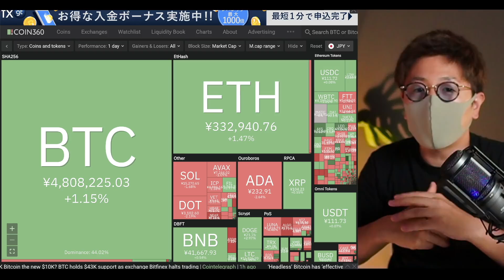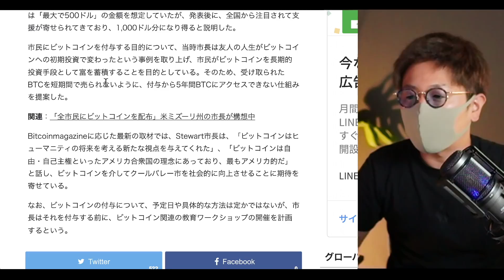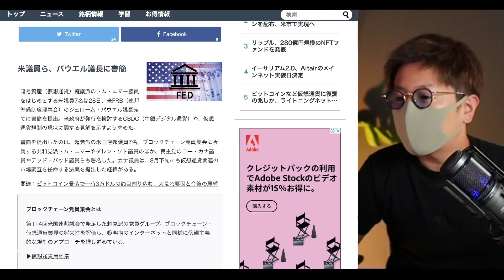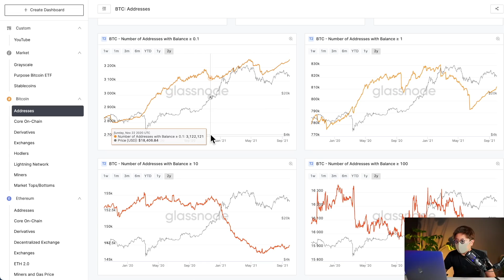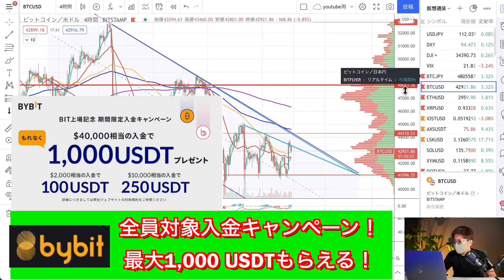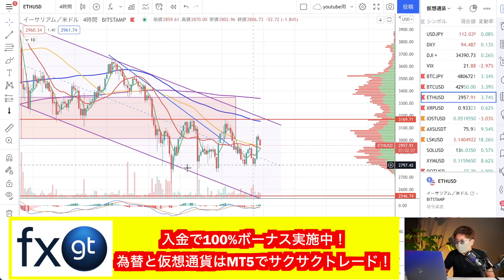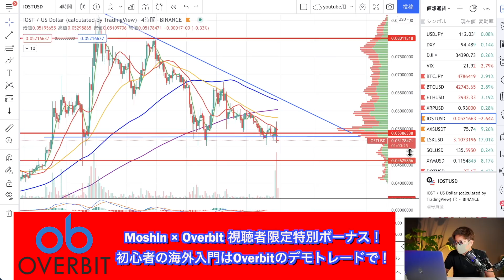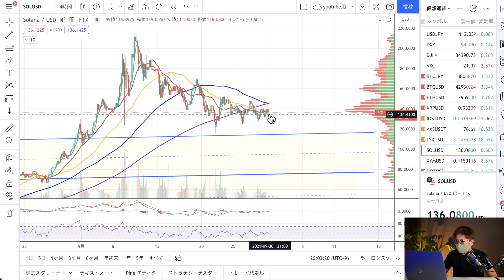ビットコインを市民に配布へ。オンチェーンはまだ強気示唆。テクニカルから見る次の上昇通貨は？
◾︎モーシンが使ってる海外取引所
・Bybit（ただいまキャンペーン中！！）
操作画面が超分かりやすい、レバレッジ100倍、追証無し、日本語でのサポート充実の人気の取引所。登録者＆取引高爆増中！信頼感抜群です😊
ただ今、全員対象最大1,000 USDTもらえるキャンペーン開催中！

500倍レバレッジ、追証なし、日本円入金OK、日本語サポート充実の今注目の海外取引所。登録で5000円、初回入金で100%ボーナス中！

10代はスポーツに打ち込み、国体、インターハイ等の全国大会に毎年出場する。しかし、大学進学に失敗したことを機に将来を失望。あらゆるギャンブル等で失敗を重ね、ダメ人間生活を送っていた。